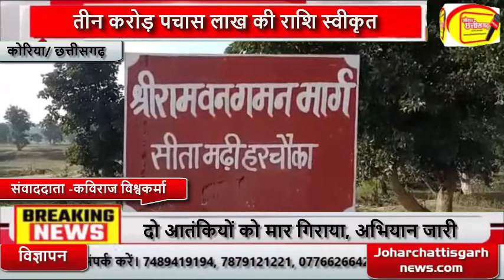कोरिया :रामवनगमन पथ के लिएतीन करोड़ पचास लाख की राशि स्वीकृत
रामवनगमन पथ के लिएतीन करोड़ पचास लाख की राशि स्वीकृत